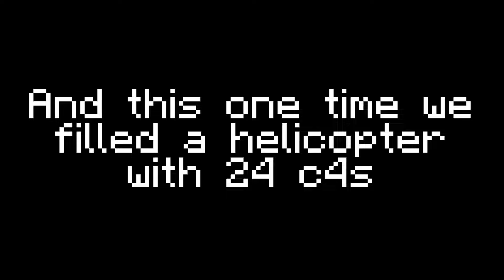stupid fortnite moments i find funny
enjoy